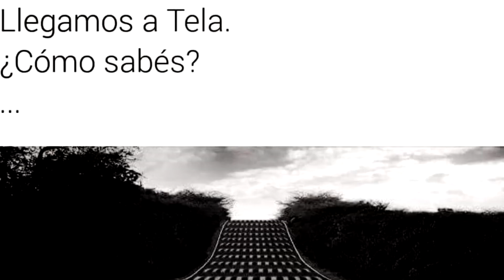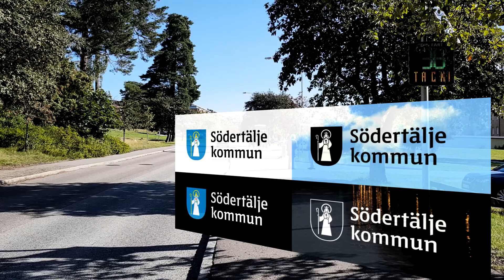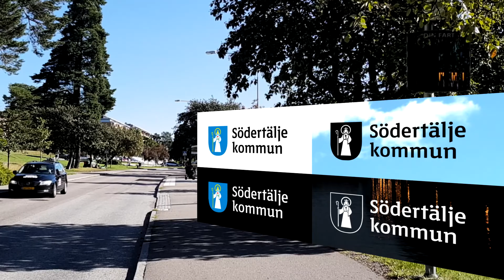Conoce los modernos reductores de velocidad en Suecia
Éste video se ha realizado en la ciudad de Södertälje.
la cual cuenta con unos reductores de velocidad muy prácticos y modernos.